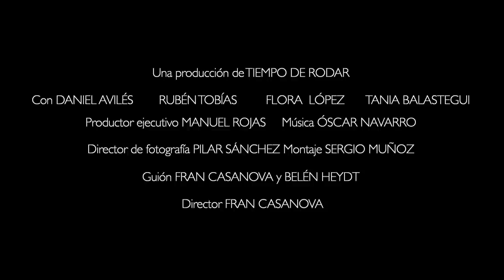Trailer "Ayúdame a recordar" (Help me remember) directed and written by Fran Casanova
Ayúdame a recordar "Help me remember" (2012)

Productora (Production company): Tiempo de Rodar
Distribuidora (Distributor): Agencia Freak

• FESTIVALES (Film Festivals):

* Premio al mejor cortometraje en el "BAMKIDS FILM FESTIVAL" (Nueva York, 2014)

* Premio al mejor cortometraje de Castilla y León en el II Festival Nacional de Cortometrajes de Ávila AVILACINE (Ávila, 2013)

* Primer Premio L`Epeo D`ORO en el Festival Internacional de cine CinemadaMare (Italia, 2013)

* Premio del público en el XIII Festival de Cortometrajes CORTEN -- CIUDAD DE CALAHORRA (La Rioja, 2012)

* Seleccionado en el Festival de Cine de Zaragoza (Zaragoza, 2012)

* Seleccionado en el XXIV Festival de Cortometrajes de Castilla y León "AGUILAR DEL CAMPOO" (Palencia, 2012)

* Seleccionado en la XIII Mostra de Curtas "Vila de Noia" (Galicia, 2012)

* Seleccionado en el 53º Festival Internacional de Cine de Cartagena de Indias (Colombia, 2013)

* Seleccionado en III New Vision International Short Film Festival 2013 (Ucrania, 2013)

* Seleccionado en el 16 International Film festival ZOOM -- ZBLIŻENIA (Polonia, 2013)

* Seleccionado en la 9ª edición del Festival Sólo para cortos (Barcelona, 2013)

* Seleccionado en el Festimatge para el XIX Trofeo Torretes de Cortometrajes (Calella, Barcelona, 2013)

* Seleccionado en el VI Certamen Internacional Cinemobile (Sevilla, 2013)

* Seleccionado en el XIII Festival Internacional de Cortometrajes "Cine en la calle" (Colombia, 2013)

* Seleccionado en New England Festival of Ibero American Cinema" NEFIAC 1013 (Nueva York, 2013)

* Seleccionado en la V Edición del Festival Nacional de Cortometrajes para la Diversidad "Andoenredando" (Murcia, 2013)

* Seleccionado en el VII Concurso de Cortometrajes "Villa de Ayerbe" (Huesca, 2013)

* Seleccionado en el Cinefan Festival (Úbeda, 2013)

* Seleccionado en Tolfa Short Film Festival (Italia, 2013)

* Seleccionado en la 5ª edición del Festival International Creatividad, Innovación y Cultura Digital (Tenerife, 2013)

* Seleccionado en el Festival de Cortometrajes Secuencia Cero" (Vigo, 2013)

* Seleccionado en el 30th Chicago Latino Film Festival (Chicago, 2014)

• SINOPSIS (Synopsis):

Santi, un niño de 10 años, tras encontrar a su abuelo Pelayo afectado por la muerte de su mujer y desmejorado por la enfermedad que padece, el Alzheimer. Encuentra, a través de la fantasía y unos viejos tebeos, la manera de que su abuelo recupere las ganas de vivir.

Santi is a 10 year old boy who, after discovering that his grandfather Pelayo is deeply affected by the death of his wife and suffering from Alzheimer´s. He Finds, through fantasy and old comics, a way to help his grandfather get back the will to live.

• EQUIPO ARTÍSTICO (Cast):

* Santi: DANIEL AVILÉS
* Pelayo: RUBÉN TOBÍAS
* Conchi: FLORA LÓPEZ
* Carmen: TANIA BALASTEGUI
* Santi (mayor): DANIEL RETUERTA
* Bella dama: NATALIA de MOLINA
* Enfermero1: JOSÉ LUIS DOLZ
* Enfermero2: DIEGO DUARTE

• EQUIPO TÉCNICO (Crew):

* Director: FRAN CASANOVA

* Guión (screenwriter): FRAN CASANOVA y BELÉN HEYDT

* Productor ejecutivo: MANUEL ROJAS

* Música (music): ÓSCAR NAVARRO

* Director de fotografía: PILAR SÁNCHEZ

* Editor: SERGIO MUÑÓZ

* Director de producción: ÁLVARO SÁNCHEZ
* Jefa de producción: SILVIA RAMOS
* Ayte. Producción: JAVIER MATEOS
* Auxiliar de producción: MARTA VERDUGO PASTOR, TERESA GAGO CANFRANC y ADRIANA SÁNCHEZ

* Ayte. Dirección: MARÍA JOSÉ BARCELONA
* Script: MABEL VILLAGRA

* Ayte. Cámara: CARLOS BALSERA
* Auxiliar de cámara: DIEGO IGLESIAS
* Videoassist: ALBERTO BOTE
* Eléctrico: ALBERTO BRAVO e IRENE MORÁN
* Maquinista: ALBERTO BOTE
* Foto fija: ROBERTO CORRALO
* Corrección de color: PILAR SÁNCHEZ

* Director de arte: FERNANDO RUEDA y RAFAEL SANZ

* Sonido directo: ALBERTO PACHECHO
* Microfonista: ARMANDO CIUDAD y JAIME LARDIES
* Montaje sonido y mezclas: ALBERTO PACHECO

* Jefe de vestuario: DIEGO DUARTE

* Maquillaje: MARÍA SOLANS, ESTHER MUÑOZ PRIETO y SILVIA MARTÍNEZ MARCOS

* Efectos visuales: JESÚS DIEZ PÉREZ

* Mezcla de banda sonora: JOSÉ VINADER

* Producción musical: QUETI PAZOS PÉREZ

* Dibujante cómics: GABRIEL NAVARRO

* Prensa: MARÍA JOSÉ UROZ

* Localizaciones: El Muyo, Riaza (Segovia)